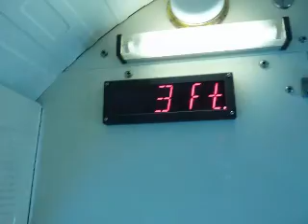New York and Grand Cayman Day 5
Our holiday trip to Grand Cayman via New York